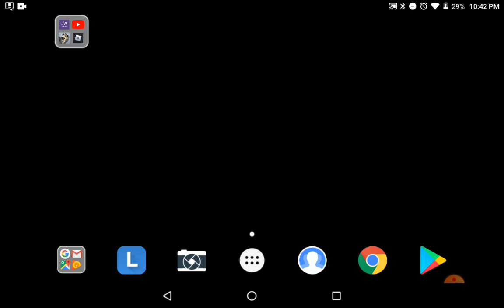The first race /Sled Dog Saga ep.1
For people of all ages.